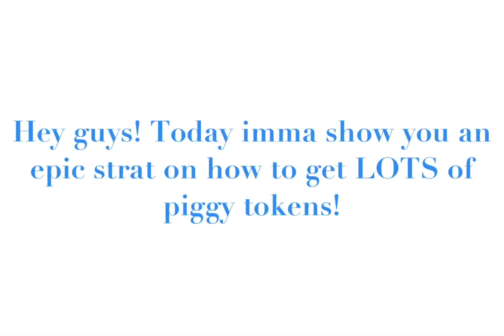HOW TO FARM FREE PIGGY TOKENS 2021!! (OP STRAT!!)